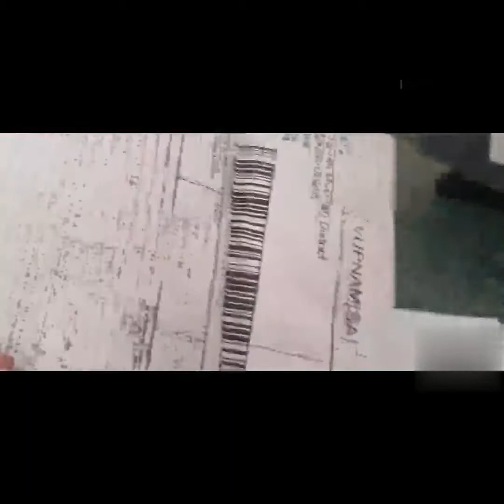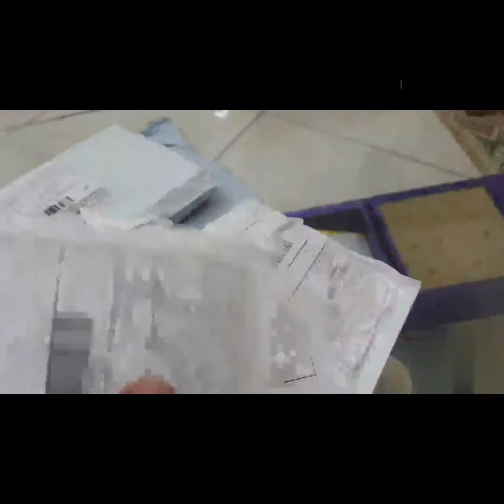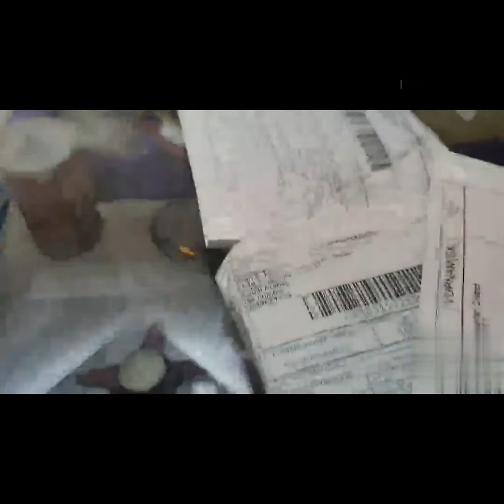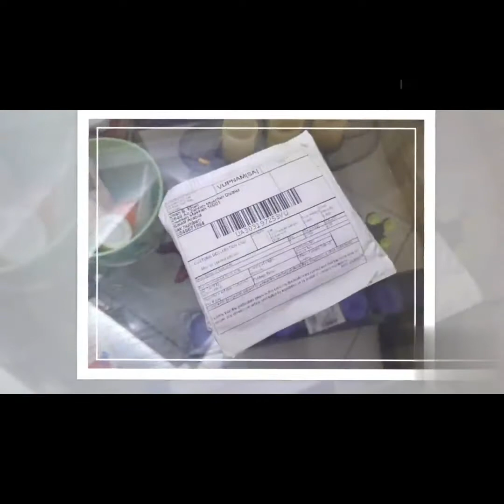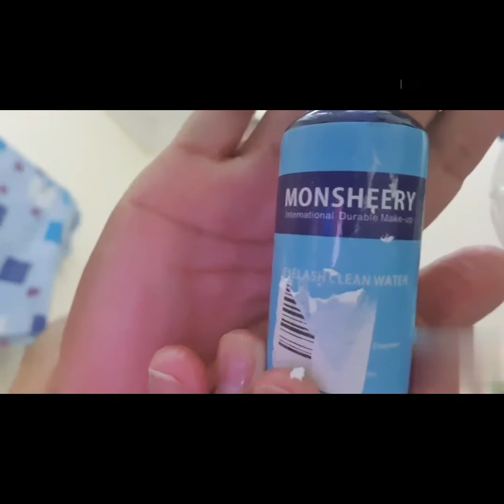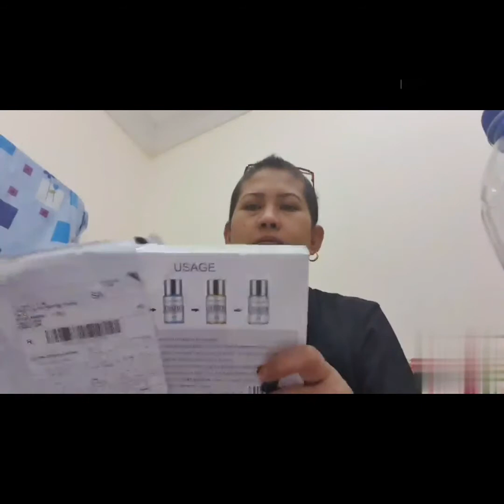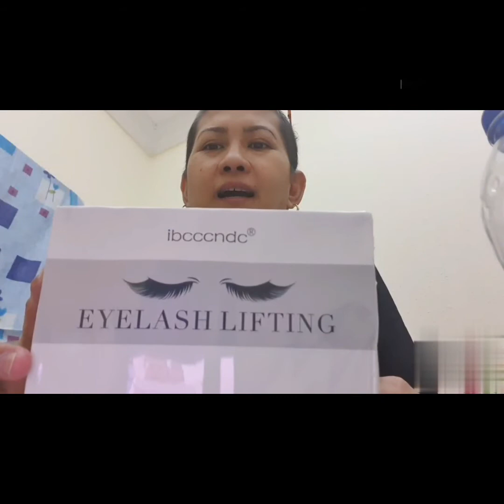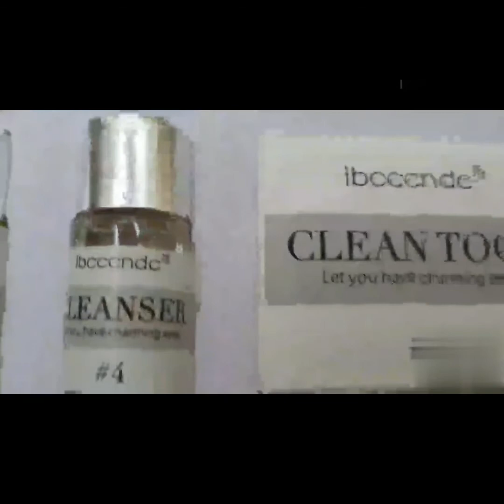After two months ||LNY#15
After two months my order came i dont know why maybe because of lockdown I order this from one of the online apps. A training kit & peraonal use.